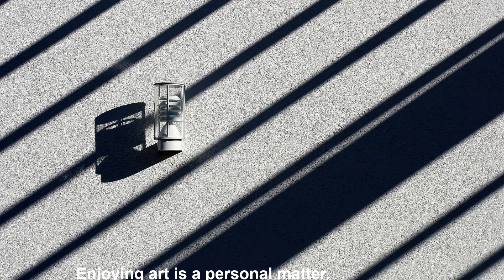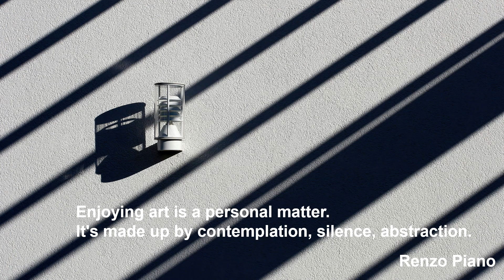Johann Sebastian Bach: Suite No. 5 for Solo Cello BWV 1011, in C minor - II. Allemande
Suite No. 5 for Solo Cello BWV 1011, in C minor
II. Allemande

János Starker

BMG Classics 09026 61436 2
June 1992, American Academy of Arts and Letters, New York City